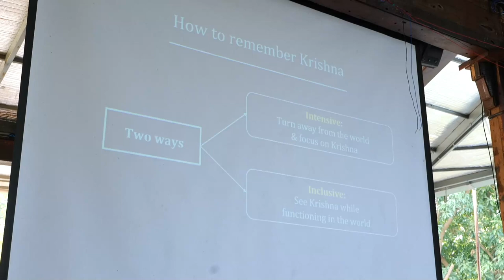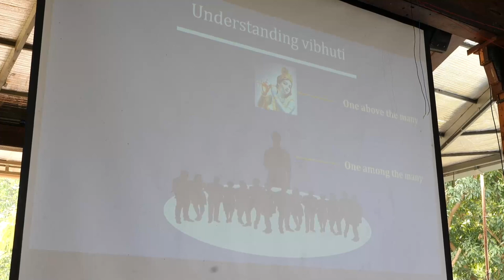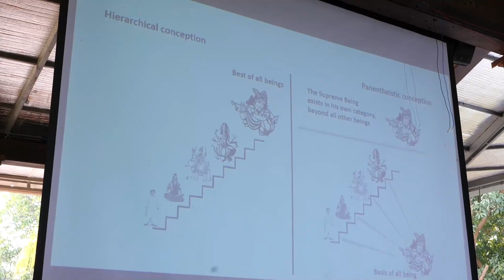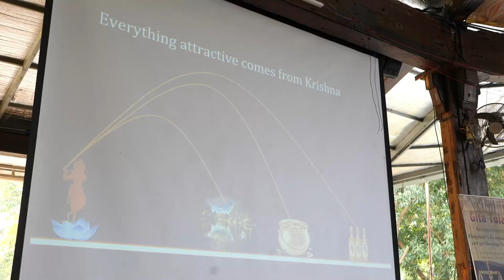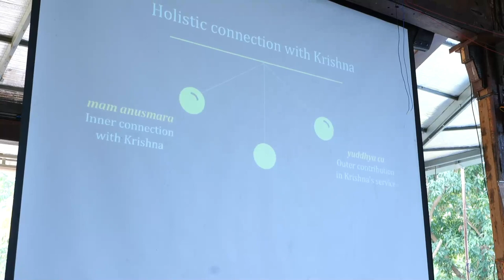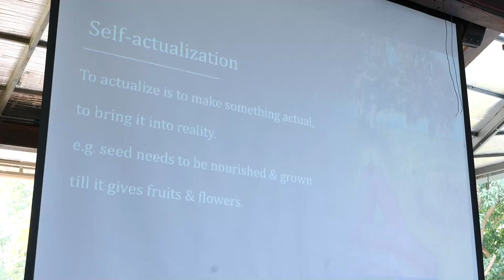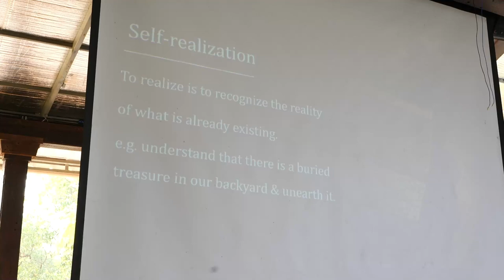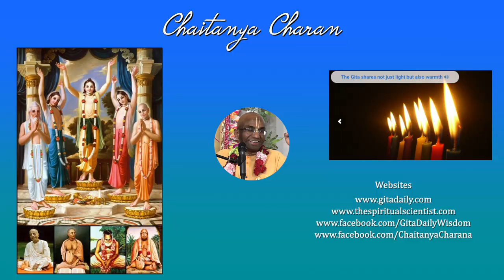Bhagavad-gita chapter ten summary: How to see Krishna's vibhuti everywhere, Chaitanya Charan